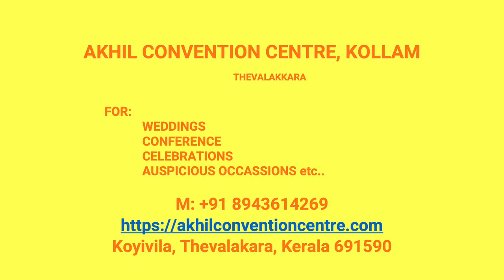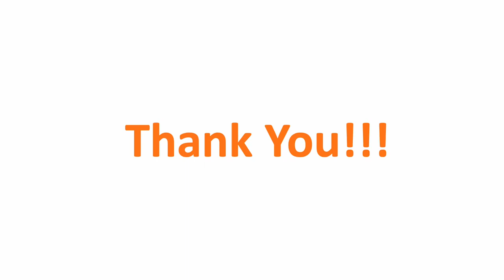Wedding Hall Perayam Kollam